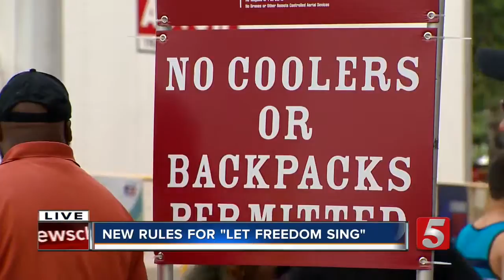Nashville Fireworks To Be Country’s Largest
Nashville’s Let Freedom Sing celebration is expected to be the largest fireworks show in the country as thousands descend on downtown.